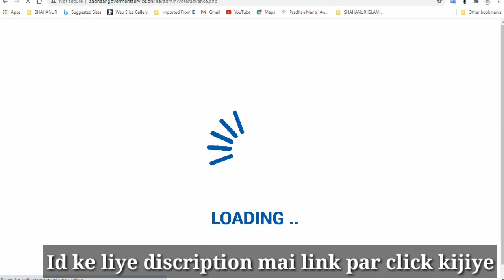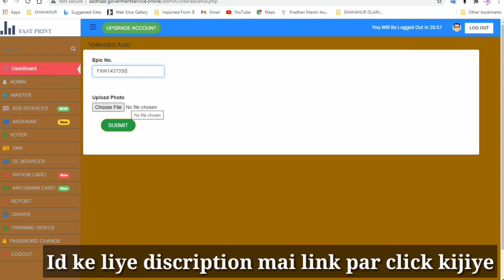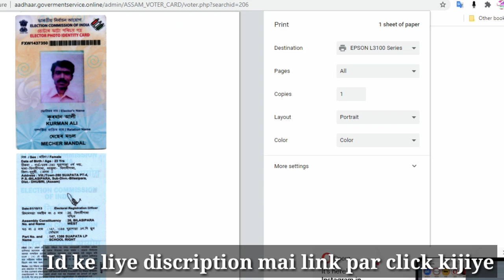Assam Voter id Print portel.Aadhar. pan card print portel Advence portel LIVE Demo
Assam Voter id Print portel.Aadhar. pan card print portel
Advence porte LIVE Demo

Assam voter id print || Print portel || Assam new voter card download || Voter Advence
Assam voter card download || Asam voter card print ||

New Aadhaar print portal| 100% working.How to Download Aadhar card without OTP || How print aadhar card| print portel || Assam voter card print portel| Govermene service || Best aadhar print portel || Aadhar Advence || Robo Admin print portel.

Topic:-
1. Assam voter card print portel,
2. Assam voter id Download,
3. voter card no se voter id download,
4. csc all service,
5. Aadhar card download,
6. Finger print  se Aadhar card download.
7. bina otp ke aadhar card download,